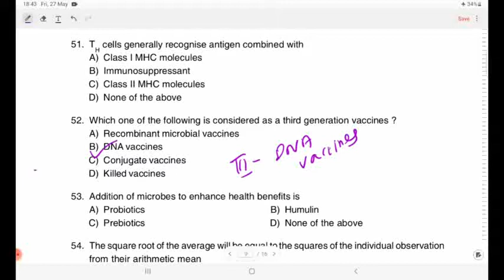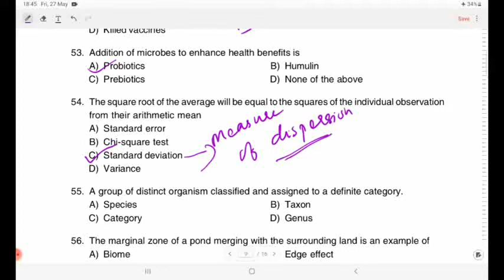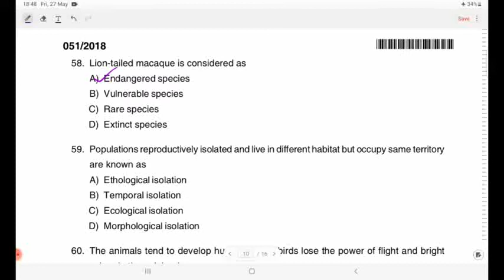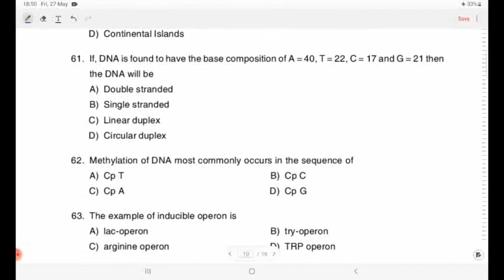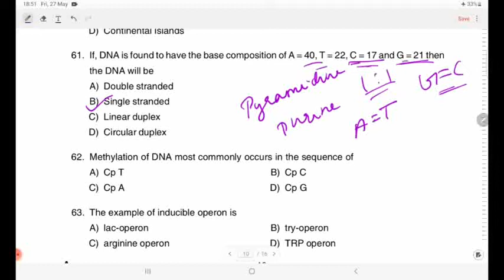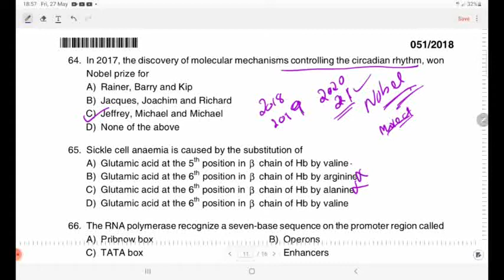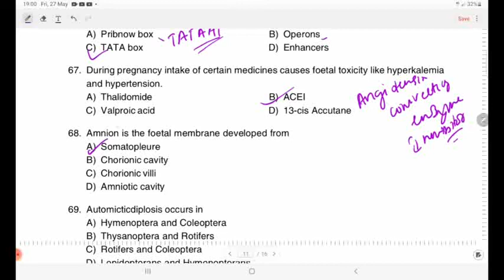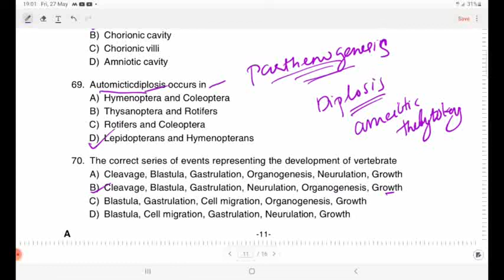HSST ZOOLOGY/SET QUESTION ANALYSIS PART -5